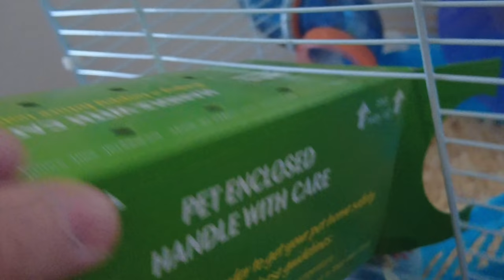Hamsters! Lockdown 3.0 Day 37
All shot on a iPhone 12 Pro & DJI pocket 2